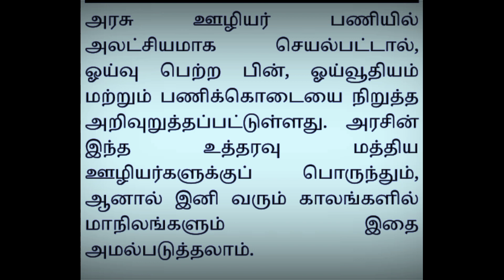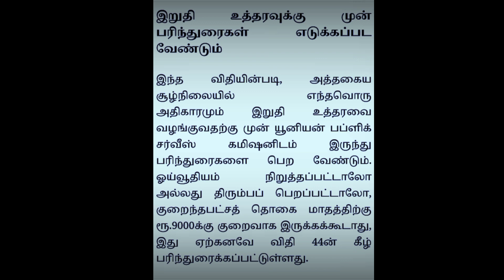புதிய ஓய்வூதிய விதி ஊழியர்களுக்கு கடுமையான அறிவிப்பு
This Video Shows புதிய ஓய்வூதிய விதி மத்திய ஊழியர்களுக்கு அறிவிப்பு